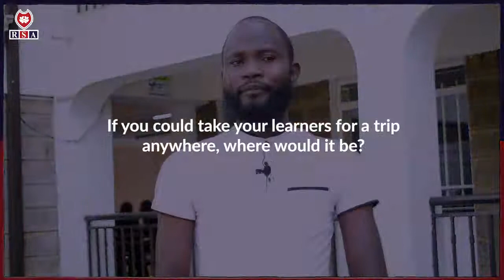RSA faculty members are specialists in their fields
Meet Teacher Philip Tsalwa RSA French teacher🙌🏽 Proud to be at RSA, he works to foster self-reliance, personal responsibility, and fundamental respect in every student❤. Members of our staff strive for mastery in their profession and bring personal experiences and perspectives to their work